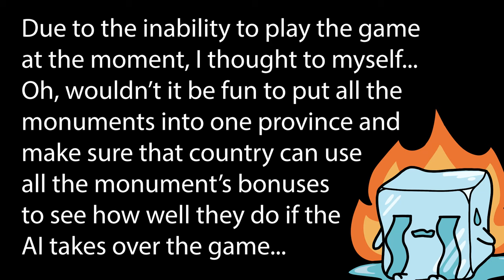I Put All 46 Monuments In Constantinople And Let The AI Play!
In this video, I modified the game files and placed all 46 monuments in the 1.31 patch of Europa Universalis IV [EU4] in Constantinople, while making sure to enable their bonuses to whichever tag occupied the province. What resulted was some unexpected blobbing and downright demolition by the AI. Hopefully the Leviathan patch is fixed soon so that we can go back to playing ironman games and not messing around like this!